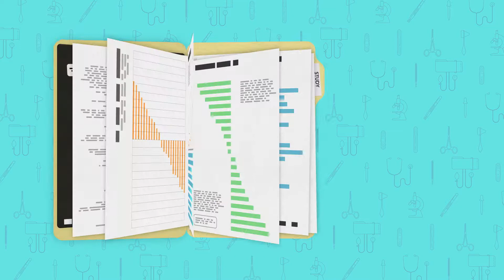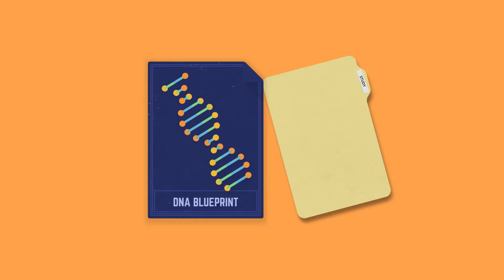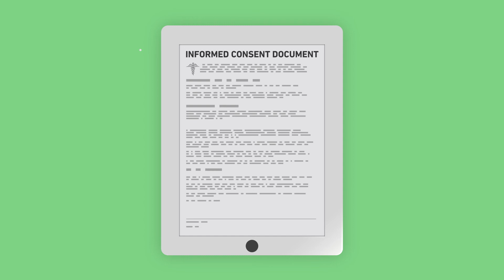Total Cancer Care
Total Cancer Care is a research project unlike any other, designed to bring cancer treatment to a whole new level. By tracking and studying data from participants, it could change the way doctors prevent, detect and treat cancer.